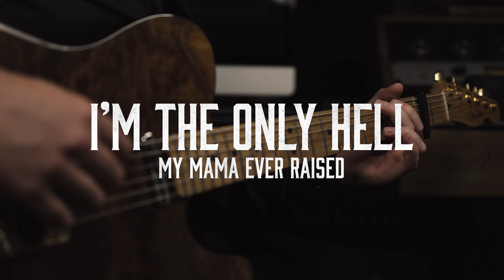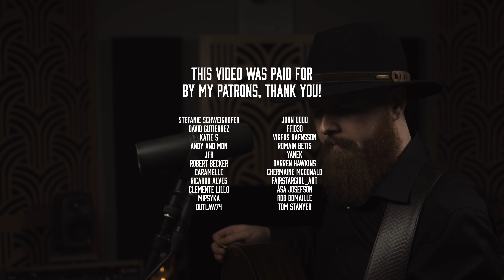Christian Larsson - "I'm The Only Hell (My Mama Ever Raised)" | (full cover)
I'm back! It's been a while, but here I am once again. Hope you enjoy my take on this great old song! I did a mix between Johnny Paycheck and Willie Nelson’s versions!

The song is written by Bobby Borchers, Wayne Kemp, Mack Vickery

🔥This song will be available on all online streaming platforms and digital stores on Sept 13th.

You can also get early access to upcoming videos by becoming a Patron! Simply follow this link:

CREDITS
Christian Larsson - Guitars, Vocals
Martin Kristoffersson - Percussion
Jessie M - Fiddle
Trent Williamson - Harmonica
Dakota Holden - Pedal Steel Guitar

Mixed by Martin Kristoffersson & Christian Larsson
Mastered at Cutting Room

THIS VIDEO WAS PAID FOR BY THESE PATRONS:
Stefanie schweighofer

David Gutierrez

Katie S

Andy and Mon

JFH

robert becker

Caramelle

Ricardo Alves

Clemente Lillo

MiPsyKa

Outlaw74
John Dodd

Ffid30

Vigfus Rafnsson

Romain Betis

Yanek

Darren Hawkins

Chermaine Mcdonald

FairStarGIRL_art
Åsa Josefson

Rob Domaille

Tom Stanyer